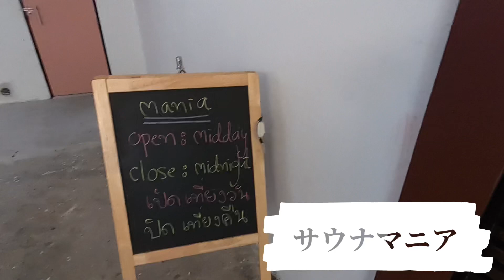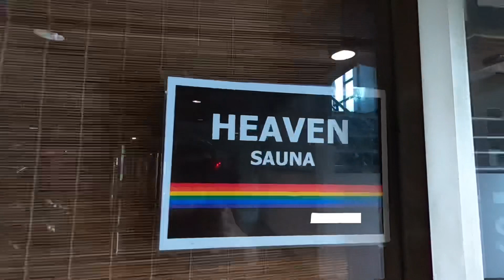タイ、バンコクのゲイサウナの営業状況チェック第二弾。前回ほとんど営業してなかったサウナは果たして営業してる？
サウナの営業状況を見てきました。
今回は撮影2回目という事もあり、素直に辿り着けました。
（前回実はHEAVENとBABYLONに行く時に迷いましたw）

ゲイ　Gay　タイ　バンコク　海外生活　国際カップル　バンコク生活
THAI　BANGKOK　LGBT　LGBTIQ　Gay couple　 Gay-Vlog
พัทยา กรุงเทพ ไทย เกย์ พาเที่ยว